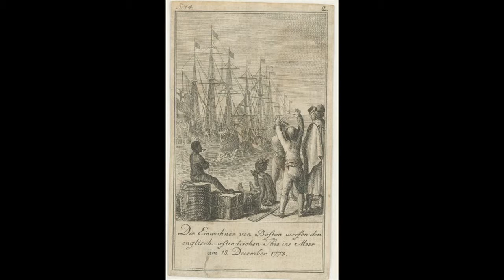Part 1 of 12: The Global Story of the Boston Tea Party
View the full lecture, The Global Tea Party, for free